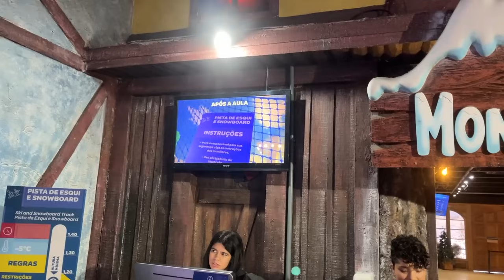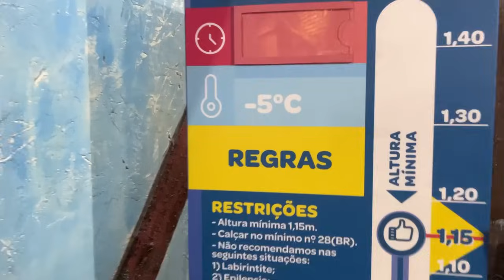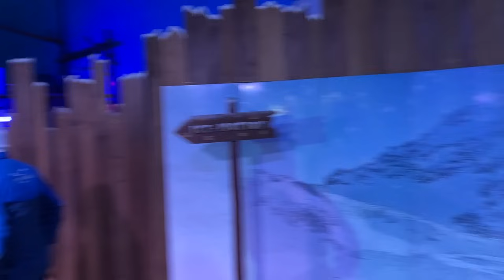VIRAMOS DONOS DE UMA MONTANHA DE NEVE! - MUITO INCRÍVEL! •Irmãos Scribel•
NO VÍDEO DE HOJE LEVAMOS NOSSAS NAMORADAS PARA UMA MONTANHA DE NEVE!!